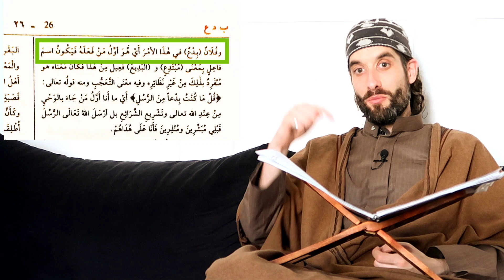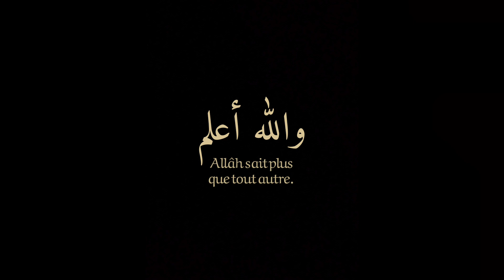Apprends ta Religion - La piété, le Salâm & les innovations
Une utilité générale sur trois sujets importants de la Religion et l'apprentissage

📲✨Besoin de plus de cours? Retrouver les enregistrements audio complets de toutes nos assises (tawîd, fiqh, tafsîr… ) avec leur programme en vous abonnant à notre chaine telegram :